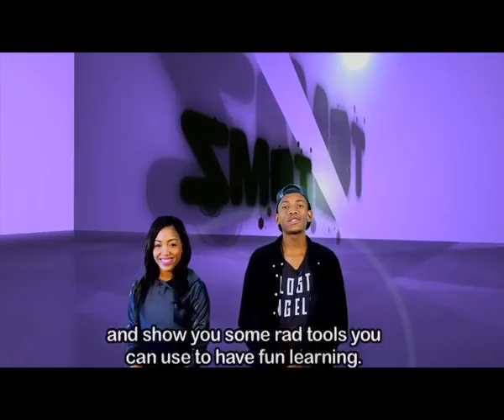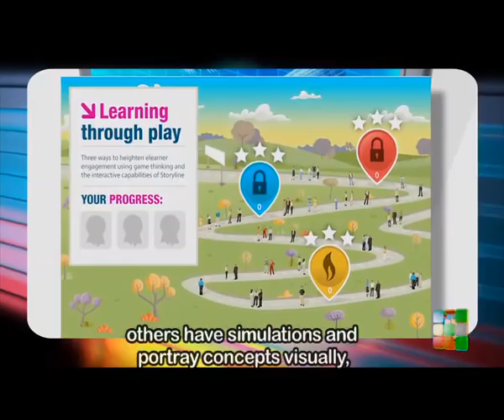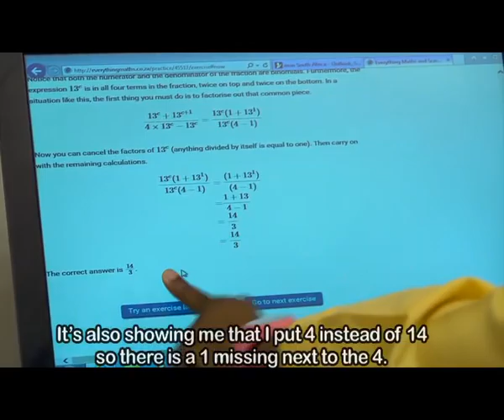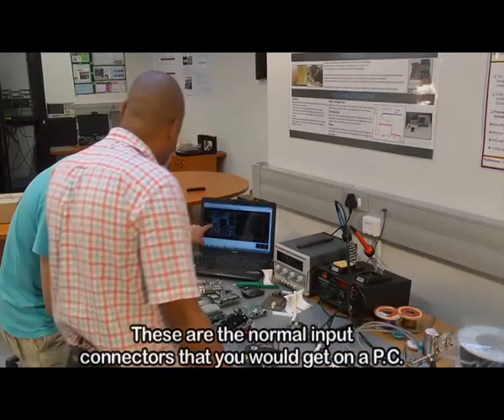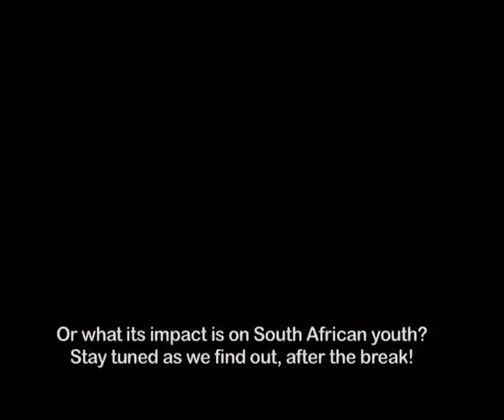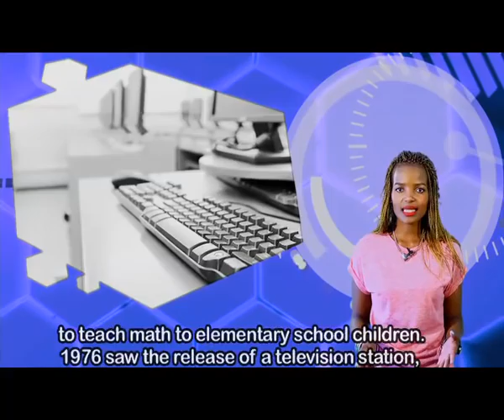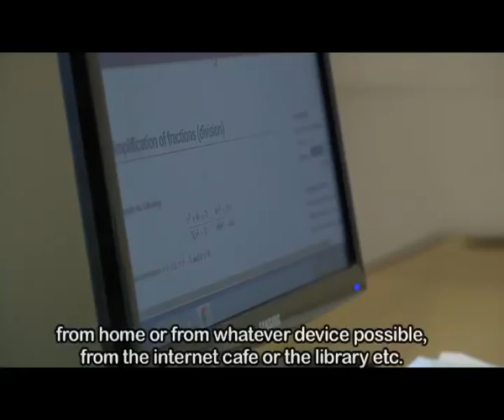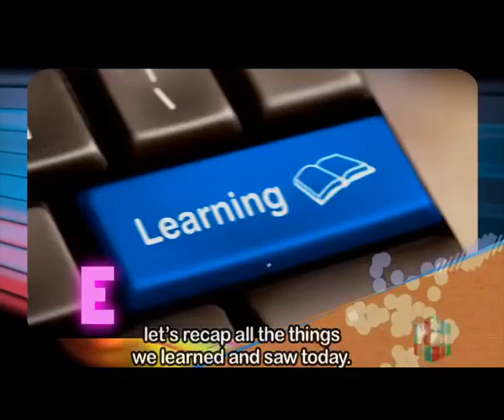TOMz 6 - Episode 68: E-learning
E‐learning is the buzz word when it comes to education. Find out what it means and how you can use technology to improve the way you learn!

g.doe.gov.za has all the info you need on the curriculum and exams!